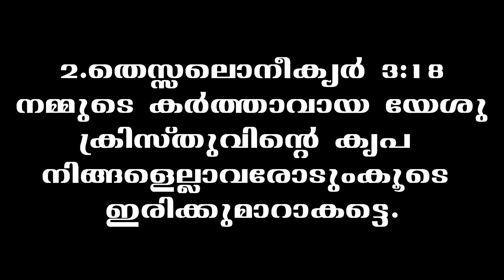2-THESSALONIANS|CH:3(2.തെസ്സലൊനീക്യർ അദ്ധ്യായം-3)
MALAYALAM AUDIO BIBLE WITH READABLE WORDS